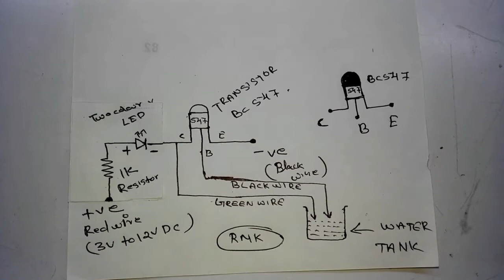Water tank level indicator വാട്ടർ ടാങ്ക് ലെവൽ ഇൻഡിക്കേറ്റർ